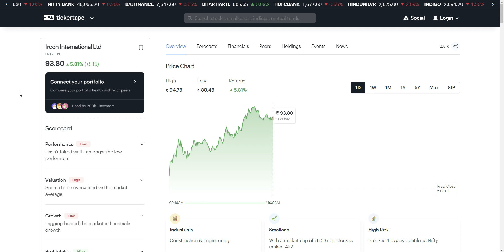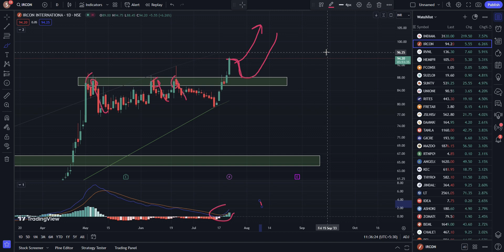Ircon International share latest news / Ircon International Share News Today